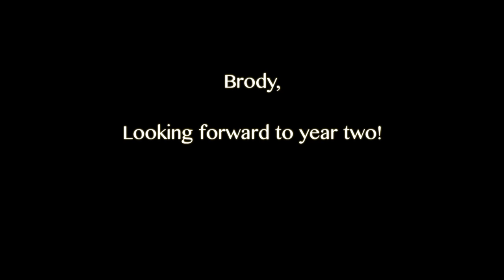Brody's First Birthday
Brody Kucharzyk's first Birthday video.